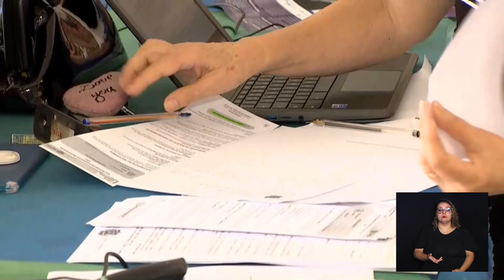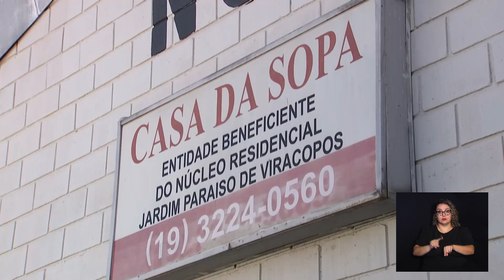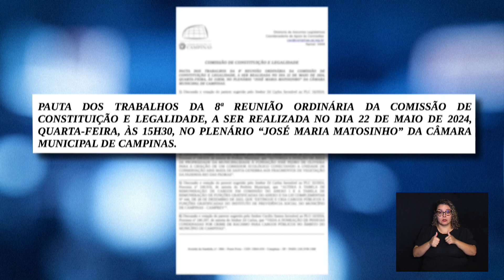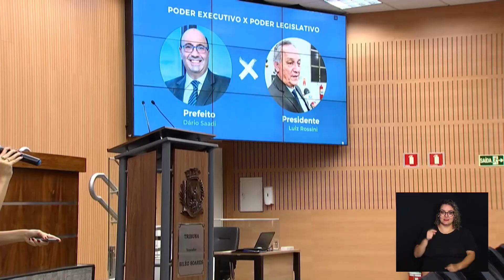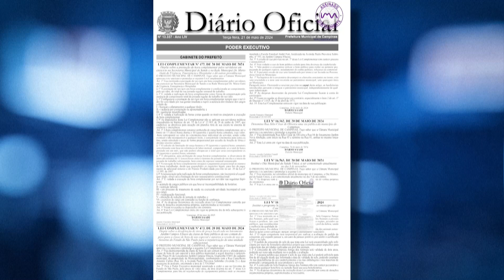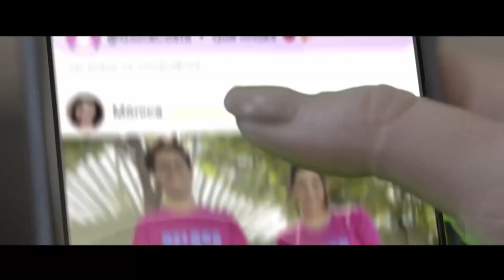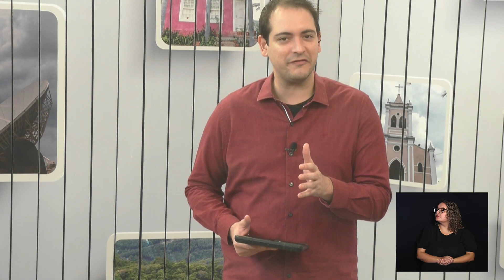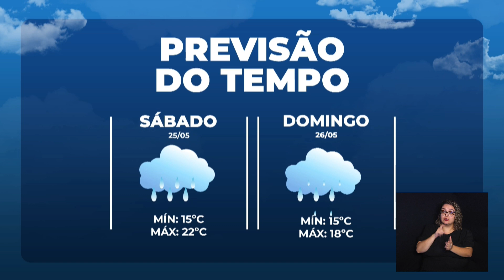CÂMARA NOTÍCIA 24-05-2024